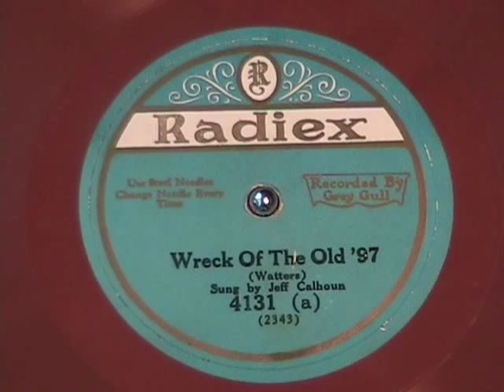WRECK OF THE OLD 97 by Jeff Calhoun (aka Vernon Dalhart) 1927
Here's a great old folk song recorded in 1927 and sung by Jeff Calhoun (aka Vernon Dalhart).  This is a RADIEX label on a red shellac disc record.  RADIEX is a subsidiary of GREY GULL record company.